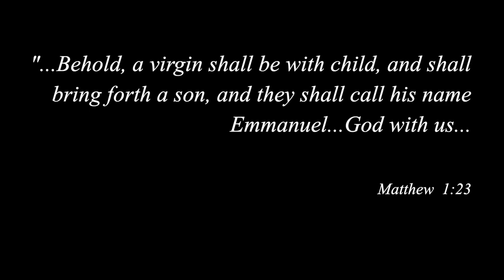O Holy Night (Dave Wickerham - Residence) HD 1080p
I've returned home after being gone a good part of nine weeks. There have been quite a few concert opportunities since the first part of October for which I am very grateful!  Today,(Christmas Eve) I've worked here at home on a "musical" Christmas Card for you, featuring probably my ALL TIME favorite Christmas song "O Holy Night."

All the snow scenes are from home here in Crystal Falls, MI. (this past couple of days) Also, you'll see some of RhondaSue's ceramic Christmas tree collection, in which she continues to bring me JOY and WONDERFUL memories.

Dave